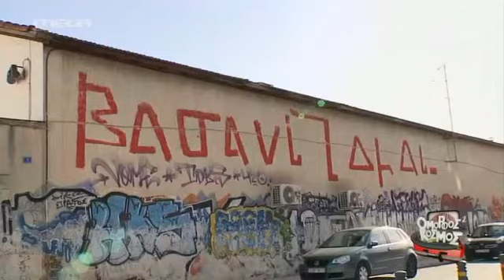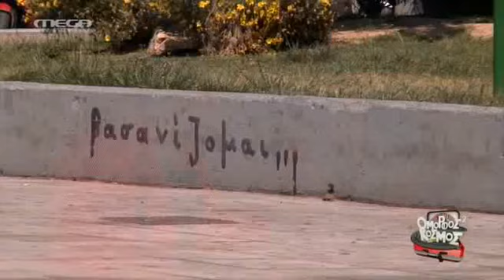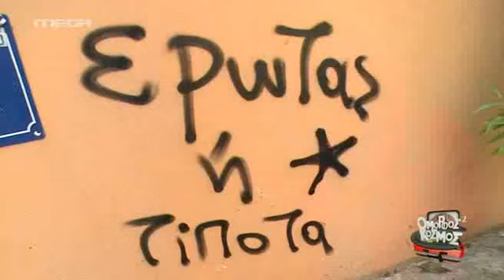Maria Solomou-Omorfos Kosmos 2-ep18(10-5-2012)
Maria Solomou
Omorfos Kosmos 2
episode 18
Grigoris Arnaoutoglou
Μαρία Σολωμού
Όμορφος Κόσμος 2
επεισόδιο 18
Γρηγόρης Αρναούτογλου
Mega Channel
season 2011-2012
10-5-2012